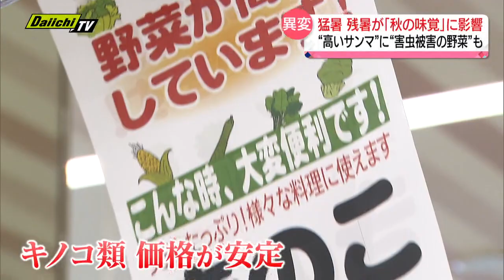秋の味覚に異変？ “高いサンマ” に “害虫被害の野菜” も （静岡県）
暑さが和らぎ美味しいものがたくさん出回るこの季節。しかし、2023年は夏の暑さや残暑の影響で「秋の味覚」にある異変が起きています。